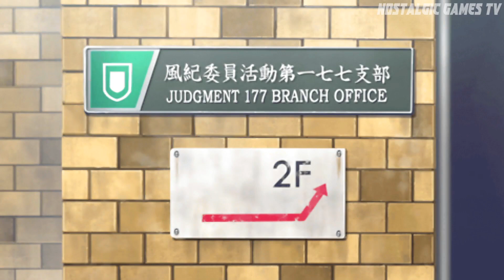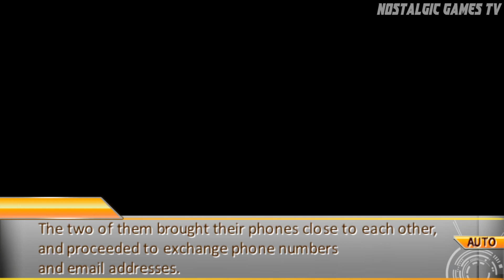A Certain Scientific Railgun / Toaru Kagaku no Railgun #02 | PSP | No Commentary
Toaru Kagaku no Railgun is a visual novel for the PlayStation Portable handheld console based on the Toaru Majutsu no Index universe's sidestory Toaru Kagaku no Railgun. It was developed by Shade Inc. and published by ASCII Media Works and Kadokawa Games. The video game features an original story by the author of the series, Kamachi Kazuma, featuring another Urban legend based in Academy City.